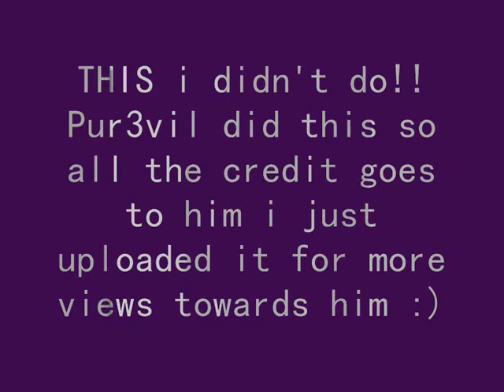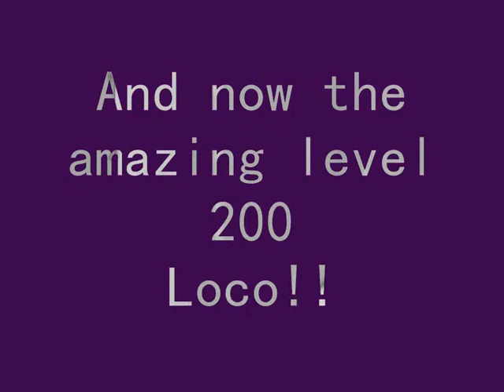Adventure Quest Pur3vil kills Carnax lv 500 and Loco lv 200!